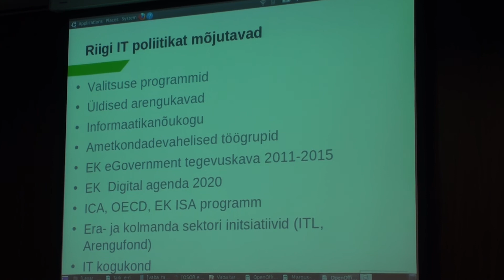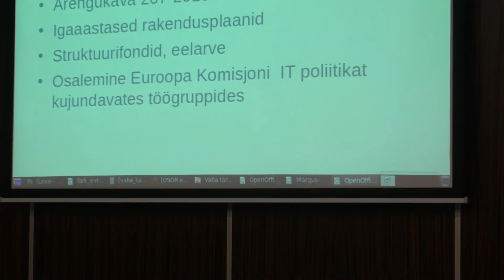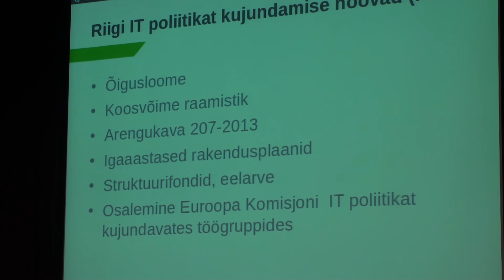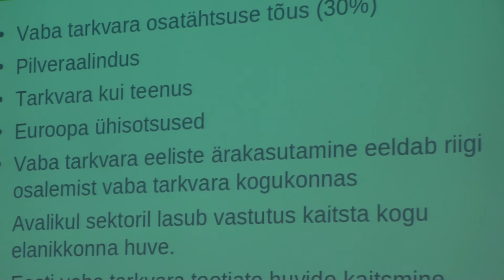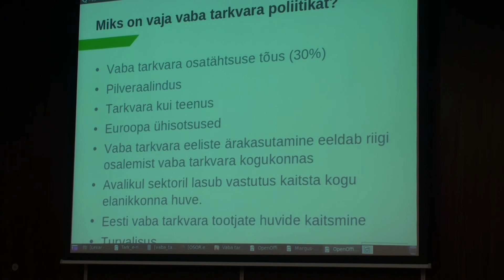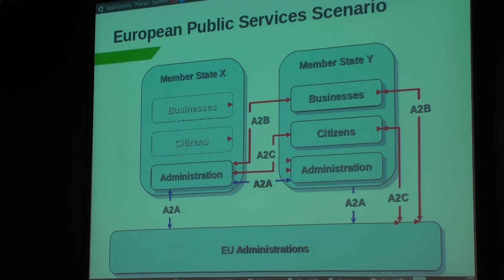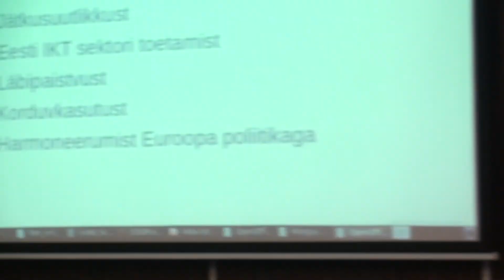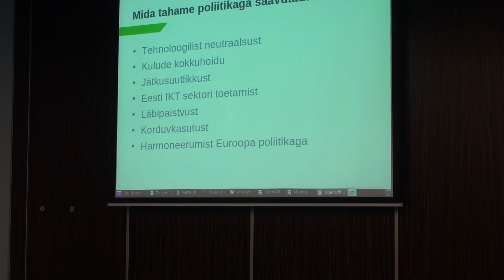Vaba tarkvara päev I ettekanne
Vaba tarkvara ja riigi IT poliitika- Margus Püüa, MKM. Ettekanne on salvestatud Vaba Tarkvara Infopäeval, mis toimus 20.septembril 2010 Tallinnas ning selle korraldajad olid Riigi Infosüsteemide Arenduskeskus (RIA) ja Majandus- ja Kommunikatsiooniministeeriumi riigi infosüsteemide osakond (RISO). Infopäev oli osa "Tark e-riik" koolituste projektist ning rahastati programmist "Infoühiskonna teadlikkuse tõstmine".